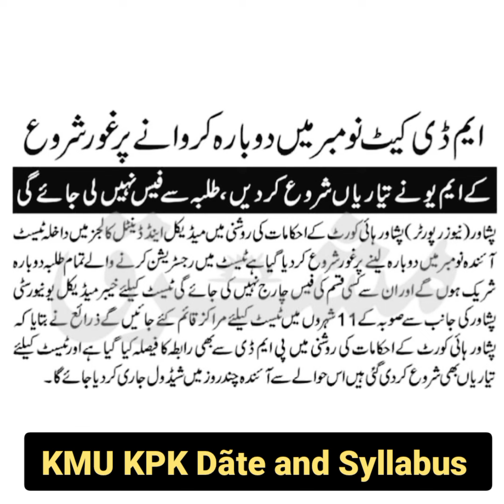Final MDCAT ReConduct confirmed/MDCAT 2023 ReTest Date and Syllabus/PMDC Latest News/DOW MDCAT/KMU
DUHS MDCAT Re-Conduct Date and Syllabus, How to Prepare???
DUHS 𝗥𝗲𝗖𝗼𝗻𝗱𝘂𝗰𝘁 𝗠𝗗𝗖𝗔𝗧 𝟮𝟬𝟮𝟯 𝘄𝗶𝗹𝗹 𝗯𝗲 𝗮𝗰𝗰𝗼𝗿𝗱𝗶𝗻𝗴 𝘁𝗼 𝘁𝗵𝗶𝘀 𝗢𝗻-𝗹𝗶𝗻𝗲 𝗖𝗹𝗮𝘀𝘀𝗲𝘀, 𝗮𝗹𝗹 𝟮𝟬𝟬 𝗠𝗖𝗤𝘀
🌟 DOW ReTest SINDH (MDCAT-2023)
(1)
Score 190+/200 in MDCAT 2023
★ Live and Recorded Video Lectures [PMDC (DUHS MDCAT 2023) Complete Syllabus Coverage] by PMDC Professor's and DOW Lecturer's.
★ DUHS MDCAT 2023 Practice and Test Session Series's.
★ DUHS MDCAT Model and Guess Paper's Coverage
★ NUMS MDCAT 2023 Worksheets and Excercises.
★ Test note's & Tips to score 190+/200 in DOW MDCAT 2023.
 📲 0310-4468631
  Call/SMS/WhatsApp
  DOW MDCAT Academy
✨ DUHS MDCAT 2022 Achievement's:-
in 2022 DOW MDCAT results, our 6400+ students scored 165+/200.
✨ Pakistan's No.1 Largest and Most Helpful NUMS & DUHS MDCAT On-line Preparation Academy!

MDCAT ReTest Preparation Book
DUHS MDCAT Book
(12,000+ PMDC [DUHS] Practice MCQs & Past Paper's with Explanations)
🌟 Free Delivery within 48 Hrs across Pakistan in all Villages and Cities.
✪ Total Price (DUHS MDCAT ReConduct Book) Rs 990
👉"as Per (DUHS) MDCAT 2023 Syllabus with Logical Questions & 12,000+ MCQs DUHS ReTest Syllabus based"
📘 No.1 DUHS MDCAT Preparation Book.
📘 160+ MCQs Matched with DUHS MDCAT 2022.
📘 100+ NUMS & DOW MDCAT Practice Paper's & Guess Papers.
📝 12,000 Plus MCQs (With Explanations)
📝 2500 Plus MCQs of biology.
📝 2500 Plus MCQs of Chemistry.
📝 2500 Plus MCQs of Physics.
📝 2500 Plus MCQs of English.
📝 2000 logical & psychological questions.
📝 Chapter Wise, Half & Full Book MCQs.
📝 Conceptual Important MCQs
📝 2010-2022 Past Papers (Fully Solved) Questions also included
📝 Correct Keys with Explanations
📝 Prepared by best DOW Professor's and PMC Team's
📝 Most selling book in Pakistan.
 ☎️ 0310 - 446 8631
  Call/SMS/Whatsapp
NUMS PMC Academy
NUMS & DOW MDCAT Preparations Team
🚚 Free Delivery within 48 Hrs across Pakistan (all villages & cities).
Most Helpful.

𝗞𝗠𝗨 𝗥𝗲𝗖𝗼𝗻𝗱𝘂𝗰𝘁 𝗠𝗗𝗖𝗔𝗧 𝟮𝟬𝟮𝟯 𝘄𝗶𝗹𝗹 𝗯𝗲 𝗮𝗰𝗰𝗼𝗿𝗱𝗶𝗻𝗴 𝘁𝗼 𝘁𝗵𝗶𝘀 𝗢𝗻-𝗹𝗶𝗻𝗲 𝗖𝗹𝗮𝘀𝘀𝗲𝘀
KPK (KMU) ReConduct MDCAT ON-LINE QUICK COURSE 2023
KPK MDCAT-2023)
ETEA MDCAT 2023 Preparations
ETEA MDCAT Online Classes
★ Live and Recorded Video Lectures [PMDC (ETEA MDCAT 2023) Complete Syllabus Coverage] by KMU Professor's and ETEA Lecturer's.
★ KPK-KMU MDCAT 2023 Practice and Test Session Series's.
★ KMU MDCAT Model and Guess Paper's Coverage
★ KMU MDCAT 2023 Worksheets and Excercises.
★ Test note's & Tips to score 190+/200 in KPK-ETEA MDCAT 2023.
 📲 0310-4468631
  Call/SMS/WhatsApp
  ETEA MDCAT Academy
✨ ETEA MDCAT 2022 Achievement's:-
in 2022 ETEA MDCAT results, our 6400+ students scored 165+/200.
& in 2023 ETEA MDCAT, our 4,500+ candidate's scored 160+/200.
✨ Pakistan's No.1 Largest and Most Helpful NUMS & ETEA MDCAT On-line Preparation Academy!
KMU KPK MDCAT Book
(12,000+ KMU [ETEA] Practice MCQs & Past Paper's with Explanations)
🌟 Free Delivery within 48 Hrs across KPK in all Villages and Cities.
✪ Total Price KMU MDCAT Book Rs 990
👉"as per KMU ReConduct MDCAT 2023 Syllabus based"
📘 No.1 ETEA MDCAT Preparation Book.
📘 160+ MCQs Matched with ETEA MDCAT 2022.
📘 100+ NUMS & ETEA MDCAT Practice Paper's & Guess Papers.
📝 Conceptual Important MCQs
📝 Prepared by best ETEA Professor's and PMC Team's
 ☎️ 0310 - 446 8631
  Call/SMS/Whatsapp
KMU MDCAT Preparations Team
🚚 Free Delivery within 48 Hrs across KPK (all villages & cities).